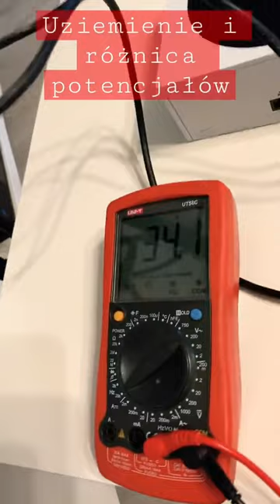Różnica potencjałów a uziemienie TV / monitora